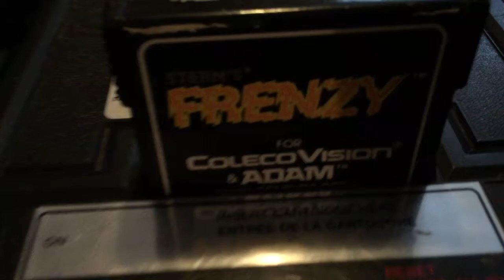Frenzy on Colecovision demonic pause music.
I had no idea hitting star on the colecovision controller to pause in Frenzy would turn my colecovision into a demon gate.

Pretty fucking metal \,,/,